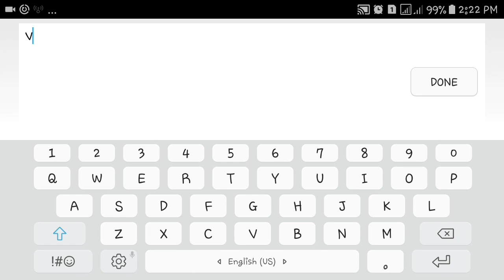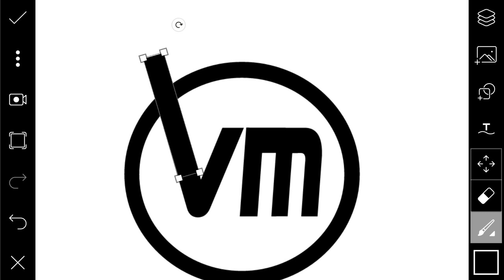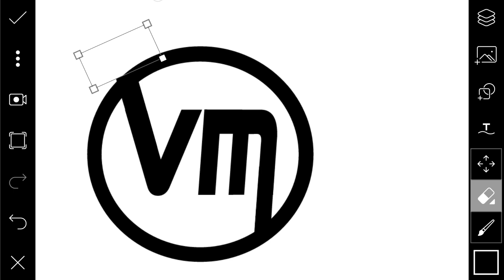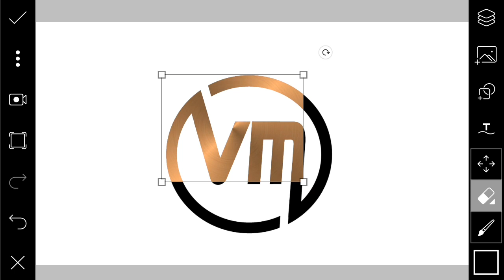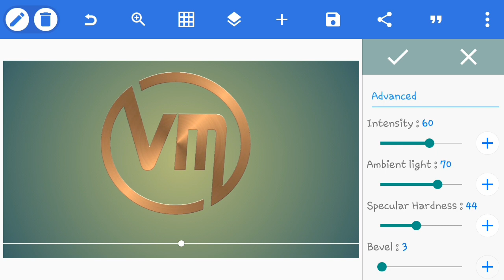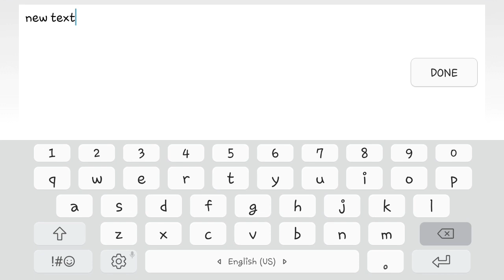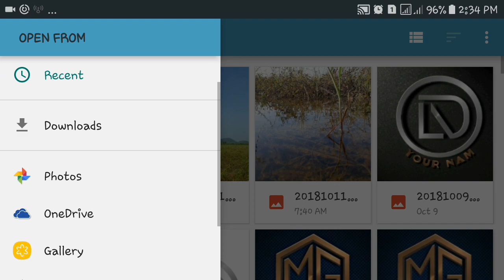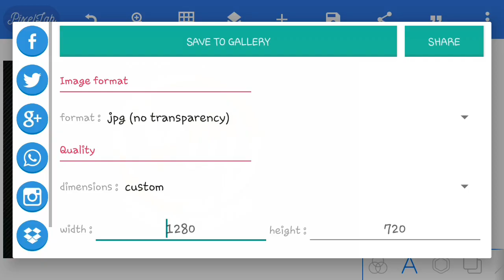VM logo picart maker/Design logo on android and ios piacart pixel lab tutorial